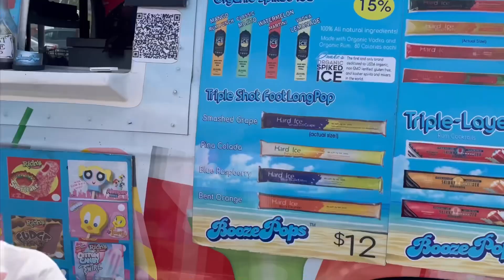EXPLORING CHARLESTON SC, SULLIVANS ISLAND BEACH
The Payne Gang walks the streets of Charleston & find peace at the beautiful Sullivan’s Island Beach.